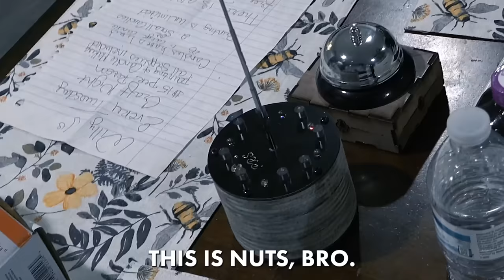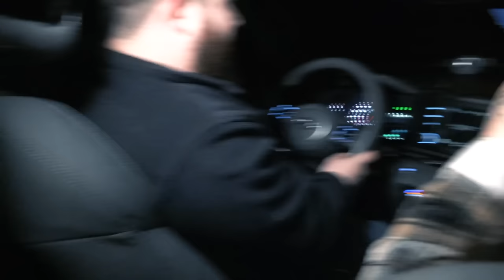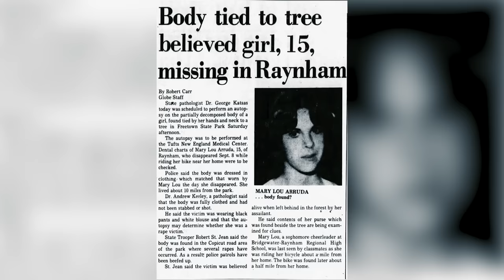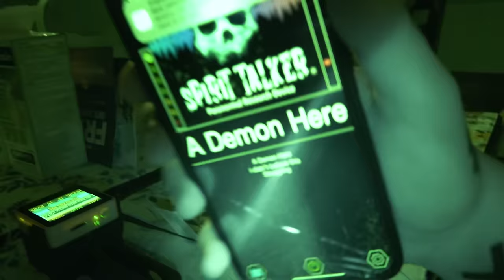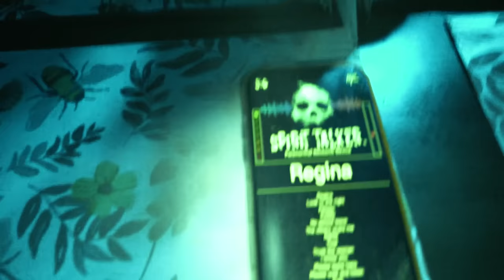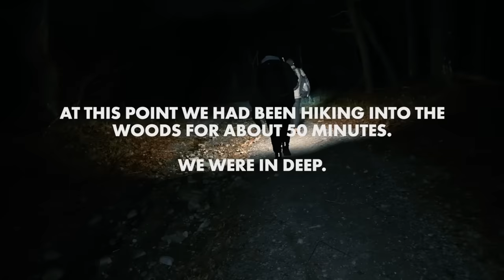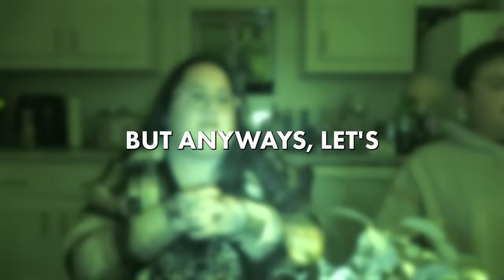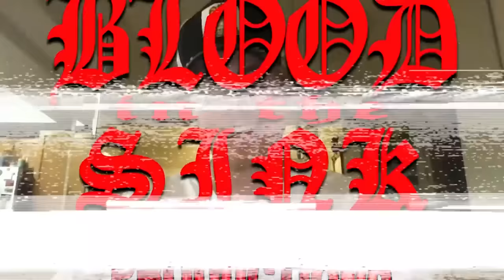DEMON Caught On Camera @ The DEVIL'S FOREST (America's MOST HAUNTED) [The SCARIEST Video On YouTube]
We spent THE NIGHT ALONE in the most DANGEROUS forest in America, THE FREETOWN FALL RIVER woods, hunting for ghosts, demons & the the spirits of serial killers. Join us as we investigate one of the scariest places in the world, and encounter pure evil... only here on "The Paranormal Files". This is one ghost hunt you WON'T be able to forget...
LISTEN TO MURDER IN AMERICA (my podcast)!